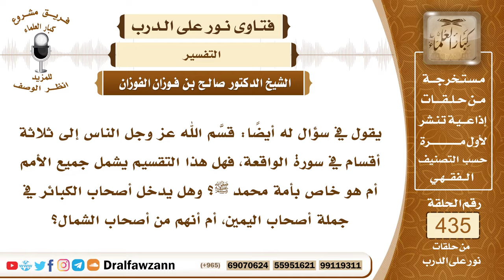5968- هل تقسيم الناس في سورة الواقعة خاص بهذه الأمة أم شامل لجميع الأمم؟ - الشيخ صالح الفوزان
"5968- يقول في سؤال له أيضاً: قسَّم الله عز وجل الناس إلى ثلاثة أقسام في سورة الواقعة، فهل هذا التقسيم يشمل جميع الأمم أم هو خاص بأمة محمد ﷺ؟ وهل يدخل أصحاب الكبائر في جملة أصحاب اليمين، أم أنهم من أصحاب الشمال؟
الجواب: الجواب: هذا التقسيم شامل لجميع الأمم، ﴿وَكُنْتُمْ أَزْوَاجًا ثَلَاثَةً (7) فَأَصْحَابُ الْمَيْمَنَةِ مَا أَصْحَابُ الْمَيْمَنَةِ (8) وَأَصْحَابُ الْمَشْأَمَةِ مَا أَصْحَابُ الْمَشْأَمَةِ (9) وَالسَّابِقُونَ السَّابِقُونَ﴾ [الواقعة: 7 - 10]فأصحاب الميمنة هم الأبرار، والسابقون السابقون أعلى منهم درجة وأفضل منهم.
وأما أصحاب المشأمة فهم الكفار والعياذ بالله! والمنافقون.
وأهل الإيمان على ثلاث مراتب: الظالم لنفسه، والمقتصد، والسابق إلى الخيرات كما في قوله تعالى: ﴿ثُمَّ أَوْرَثْنَا الْكِتَابَ الَّذِينَ اصْطَفَيْنَا مِنْ عِبَادِنَا فَمِنْهُمْ ظَالِمٌ لِنَفْسِهِ﴾ وهذا هو المسلم العاصي الذي عنده شيء من المعاصي لكنه عنده أصل التوحيد وأصل الإيمان، ولكن عنده شيء من المعاصي فهذا تحت مشيئة الله إن شاء الله غفر له وإن شاء عذبه، هذا هو الظالم لنفسه ﴿وَمِنْهُمْ مُقْتَصِدٌ﴾ وهو الذي ترك المعاصي وأدى الواجبات، لكنه قد يترك المستحبات ويفعل شيئاً من المكروهات، فهذا مقتصد، والسابق بالخيرات هذا هو أعلى الدرجات الذي فعل الواجبات والمستحبات وترك المحرمات والمكروهات وبعض المباحات من باب الاحتياط والورع فهذا هو السابق للخيرات.

السيرة الذاتية:
للاشتراك في قناة الشيخ صالح الفوزان

14_ الشيخ محمد أمين الشنقيطي
يتيوب

15_سماحة المفتي عبد العزيز آل الشيخ
 يوتيوب

رئيس الفريق
لمشروع كبار العلماء